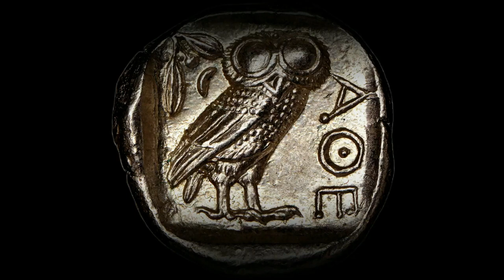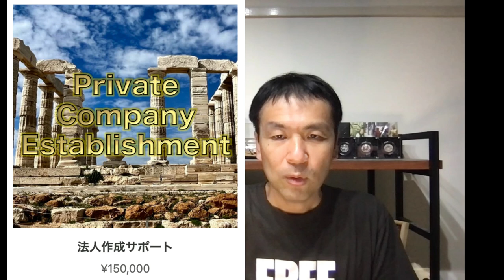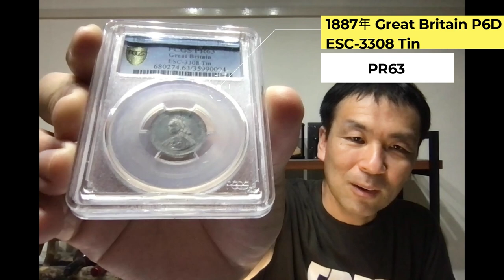プレミアムレアコイン紹介：1848年グレートブリテン ゴットレスフローリン試鋳貨 PR64CAM TopPop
法人設立・アンティークコインコンシェルジュ・相場でコインを買うならこちら↓

【プレミアムレアコイン売り切り内覧即売イベント in 品川プリンスホテル】

タイに行く前に金貨を売り切りたいという事で、相当良い金貨をかなりお得な価格でご提案するイベントを開催したいと思います。

ショップに載っていないアンティークコインの金貨10数枚⁉️

・英国金貨
・ハンマーコインもあり
・グレードはかなり良いものが揃います
・トップポップのものもかなりあります

日付：9月18(水)、19(木)、20(金)の３日間
時間：13:30〜18:30
場所：品川プリンスホテル某所
　　　名前
　　　電話番号
　　　簡単な住所
　　　応募の経緯（動機など）

　　　いただいた内容を基にこちらで抽選させていただいた上でのご案内となります。